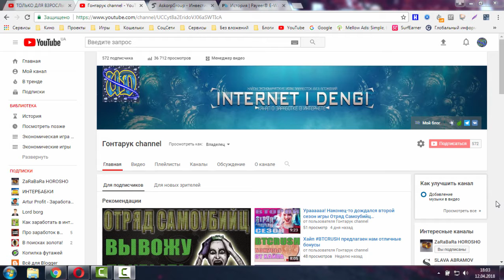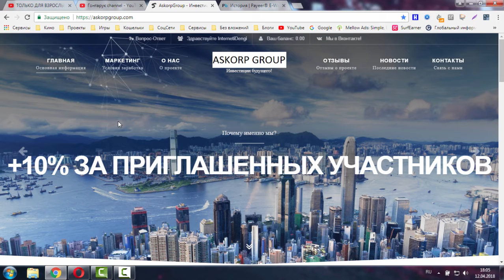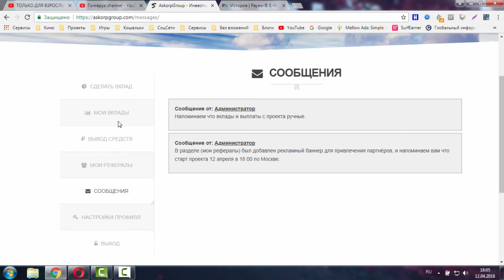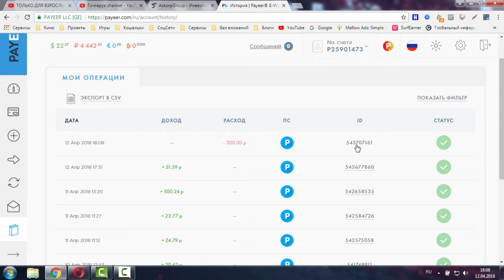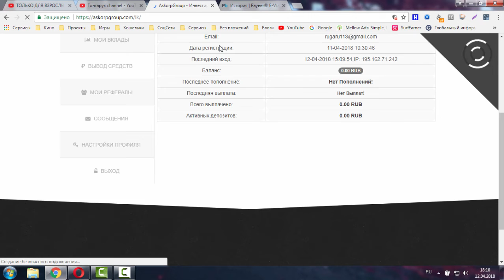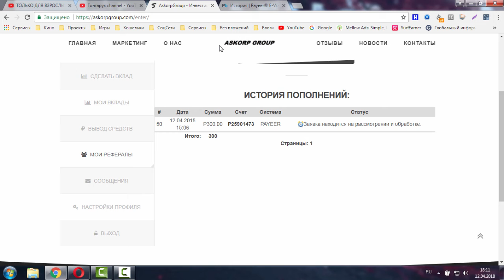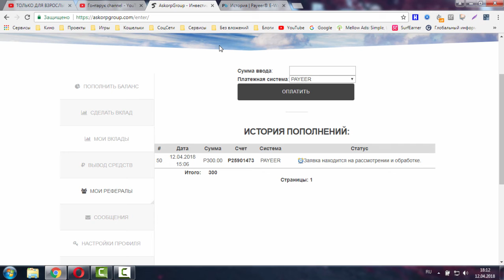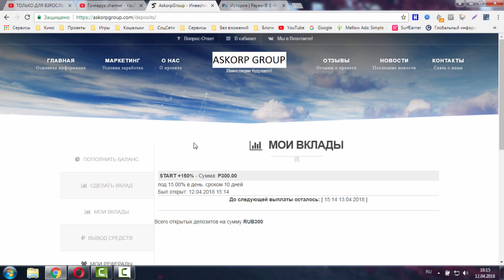НЕ ПЛАТИТ! Новый высокодоходный проект AskorpGroup профит 10-15% в день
СТАРТ: 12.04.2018 в 18:00 по Москве.
Маркетинговые планы:
START +150%
Сумма вклада: Р100.00 - Р5000.00 под 15.00% в день, сроком 10 дней
PREMIUM +200%
Сумма вклада: Р5001.00 - Р10000.00 под 10.00% в день, сроком 20 дней
VIP +300%
Сумма вклада: Р10001.00 - Р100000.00 под 10.00% в день, сроком 30 дней
Минимальная сумма вклада: 100 рублей
Реферальная система: 10%
Payeer, QIWI, PerfectMoney, Advanced Cash, Яндекс Деньги. (ручки)